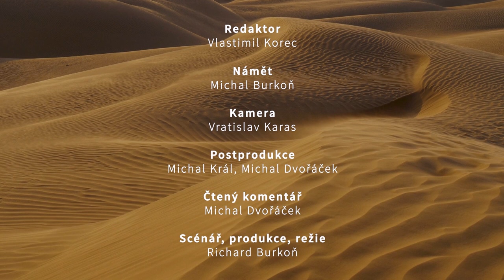Dakar za oponou - 11. díl | Rybí trh, dostihy a bezpečnostní výbava závodníků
🎥 V dnešním díle Dakaru za oponou vás vezeme na velice oblíbený rybí trh, dostihové závodiště nebo do starého městečka. Užijte si dnešní díl a nasajte atmosféru Saudské Arábie společně s námi!